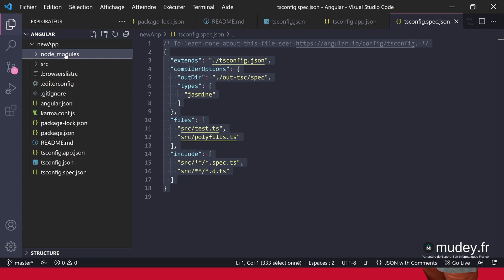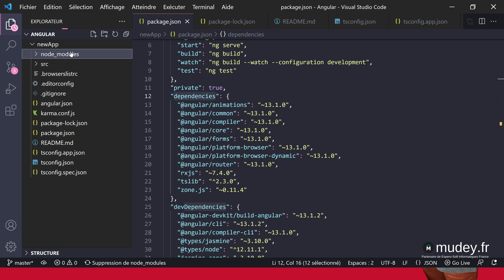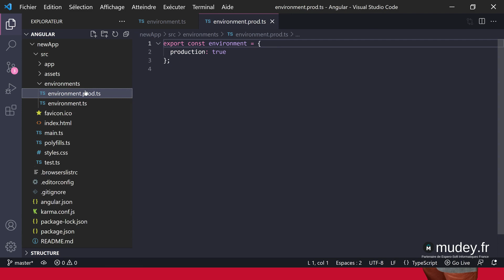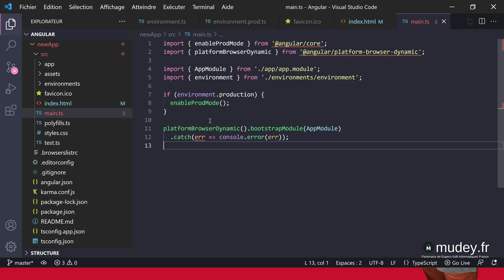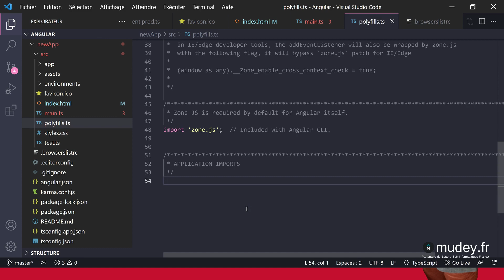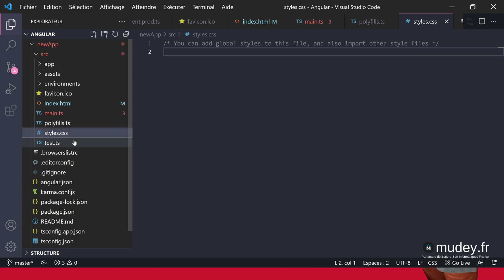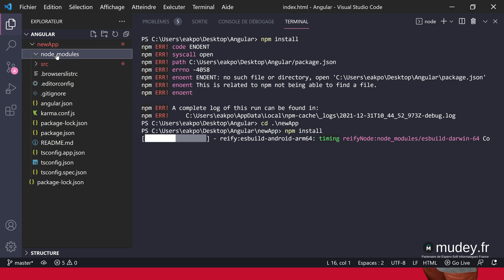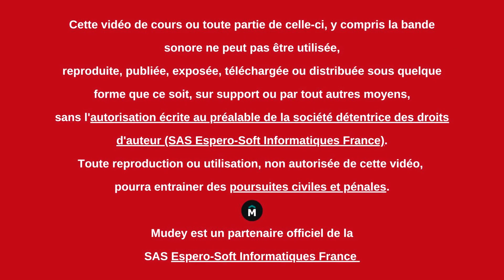Mudey Formation | Cours 20 Comprendre le contenu d'un projet Angular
Cette formation est conçues pour les Développeurs Frontend, Intégrateur, Chef de projet et toutes personnes désireuses de se perfectionner dans le développement frontend.
Elle vous permettra de vous lancer dans le développement d'applications web avec le framework Angular (en version 13 au moment du tournage). Pour une meilleure compréhension de son contenu, il est nécessaire d'avoir un minimum de connaissances sur le fonctionnement du web et sur les langages HTML et JavaScript.
Cette formation est réalisée selon une approche très pragmatique avec de nombreux exemples de cas concrets, commentés et expliqués, qui illustrent de façon très concrète les passages plus théoriques. Conçu pour être un allié efficace au quotidien, cette formation à la structure claire constitue un réel référentiel Angular pour le développeur.
Dans cette formation, nous débuterons par une brève introduction, puis nous installerons les logiciels de travail et nous continuerons avec l'explication du fonctionnement du framework.
Nous aborderons la CLI Angular puis nous découvrirons création et la gestion d'un projet Angular à l'aide de la CLI. Plusieurs commandes seront étudiées afin de vous donner l'aisance totale dans la réalisation vos projets Angular.
Puis nous aborderons les notions fondamentales du framework Angular que sont : les modules et les composants. Nous aborderons les directives, intégration de librairies ainsi que beaucoup d'autres notions essentielles à tous projets de développement Angular.

Enfin, nous ferons deux projets de mise en page statique avec le framework Angular.